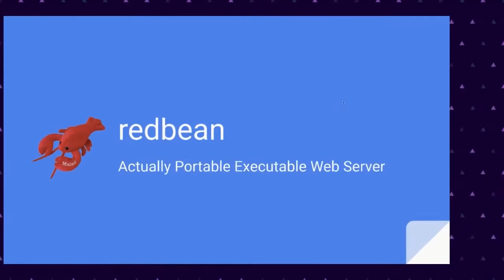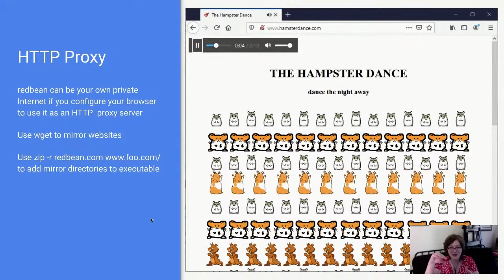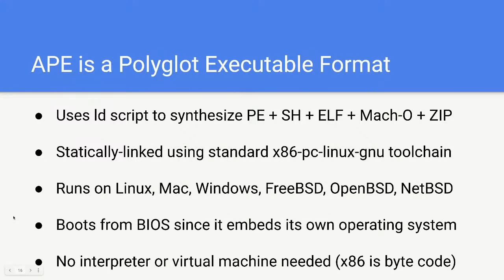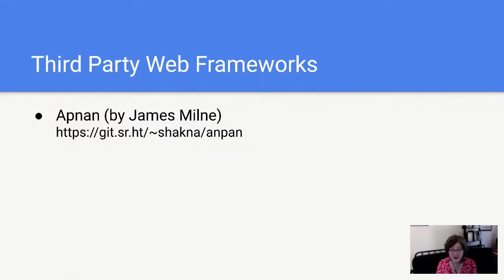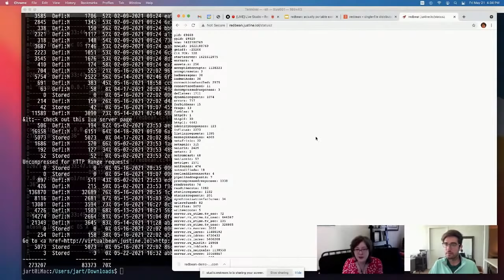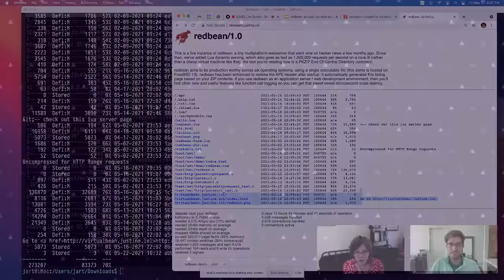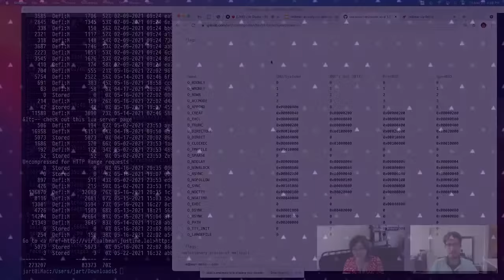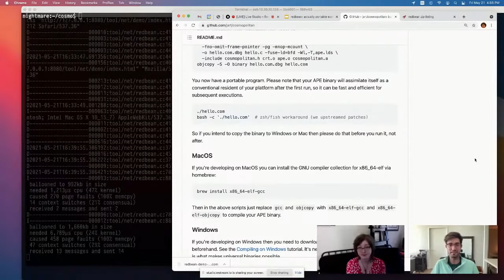Speakeasy JS - Redbean: Actually Portable Executable Web Server (Justine Tunney)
Psst... You've found it. This is the JavaScript meetup for mad science, hacking, and experiments. Hang out virtually on Friday at 4pm Pacific Time each week.